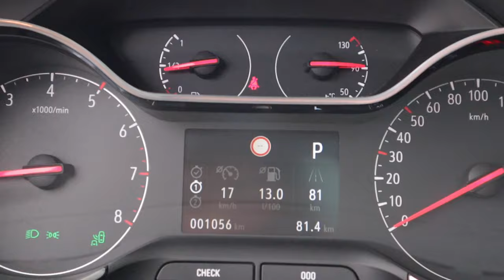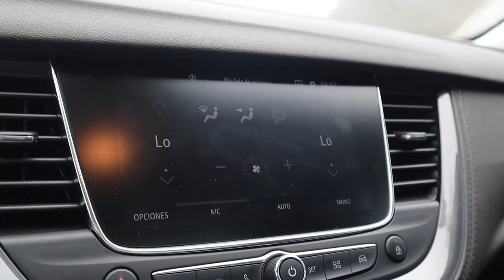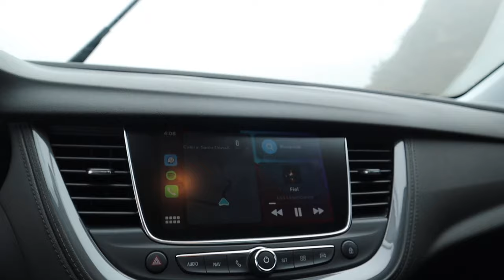Bienvenidos a Colombia 🇨🇴 | Opel Grandland X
Opel es una marca que recién se lanza en nuestro país, la Grandland X es su SUV mas grande y se convierte en el buque insignia. ¿Estará a la altura de la competencia?

Opel Grandland X Edition $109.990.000
Opel Grandland X Elegance $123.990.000 (unidad probada)